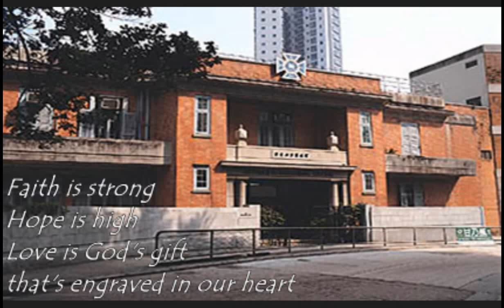《紅樓•洪流》--(female vocal version) SPCC Centenary theme song entry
Composer, Lyricist, Arranger: Liu Ka Ying, Eunice
Singer: Natalie Chu (alumni)

纜車經過她
朦朧面紗
當每日為意叮叮地響 看護她
學生山上嬉
原來是福氣
你和我度銀禧四番 印足記

如往日 提起筆 埋頭聚在課室
是恩典 能見面 紅磚美和善
常跳樂 存肩膊 蘭香作簾幕
仍希盼 承風範 藍色可璀璨

紅牆下笑聲 親切不會冷結冰
屹立在半山 風雨變遷獨疲備
洪流若似畫容我心謙卑
迎面看 伴我闖 誠登紅樓耀曙光

纜車經過她
看透面紗
當每日為意叮叮地響 欣賞她
學生山上嬉
光顧「士多」煊記

Faith is strong
Hope is high
Love is God's gift
that's engraved in our heart

還回味 這家可否不棄
常牽掛 回家吧
聖保羅 依舊創造
紅樓/洪流

*This song was played on ELS-01C electone. The piece plays with various sound effects such as the sound of peak tram at the beginning, ths use of many unique instruments such as the log drum, pan flute, zheng and a lot more. Throughout the piece, there are contrasts which symbolise that the red bricks have accompanied us to go through ups and downs. They have witnessed the achievements of St. Paulians for century and will stand with Faith, Hope, Love to achieve greater heights.

**Thank you Natalie for the recording so much:)